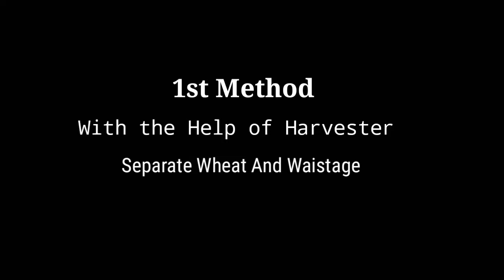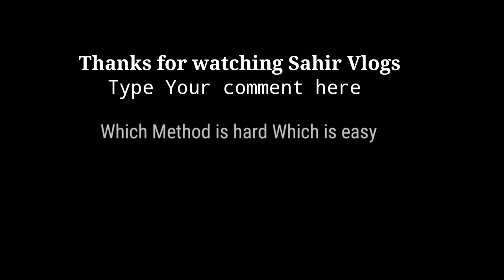Complete stages of wheat harvesting and extraction used two method | Sahir Vlogs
Complete stages of wheat harvesting and extraction. used two method..